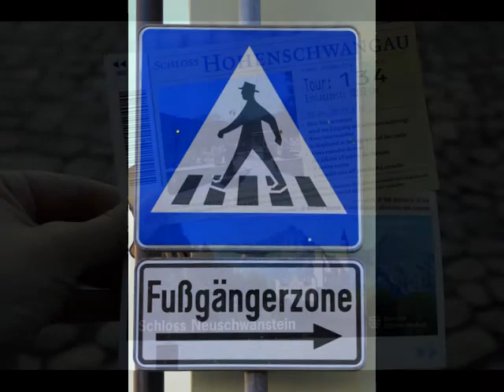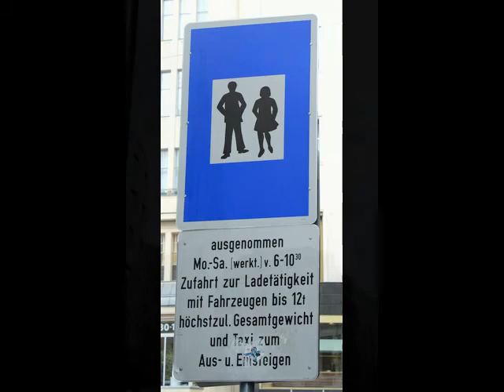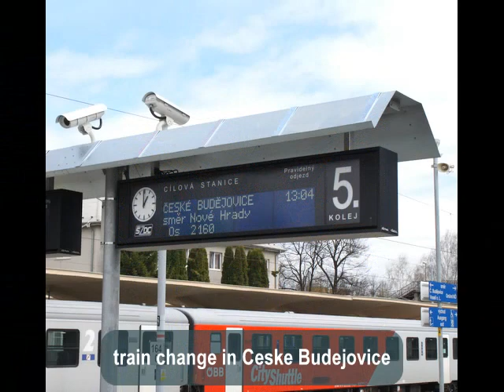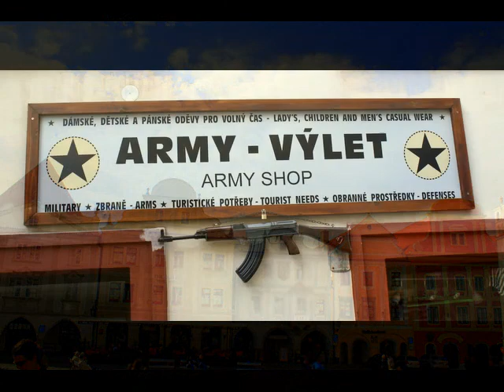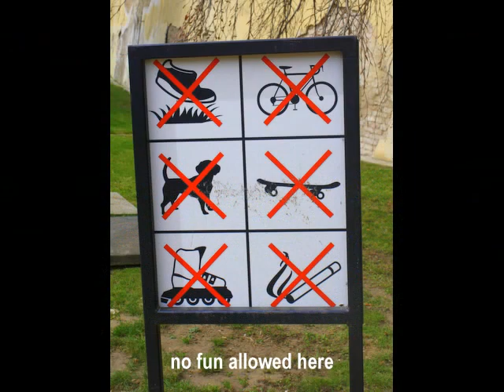Germany/Austria/Czech Republic trip 2011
My friend Josie and I travelled through 3 countries in Europe during 2 weeks in March/April 2011 .put to "Eple" by Royksopp